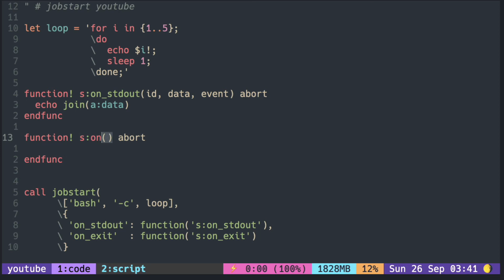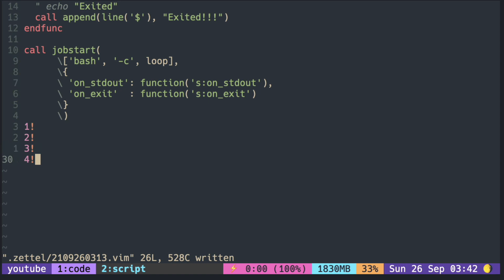Neovim API: Async ( spawning a new job )